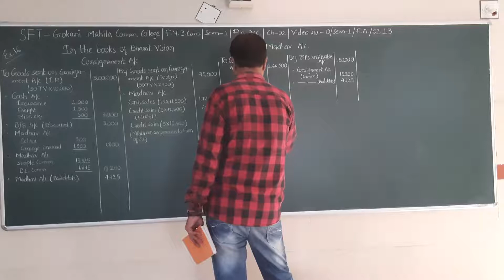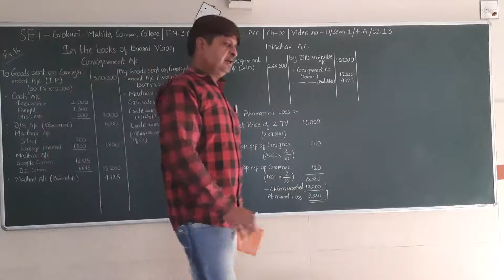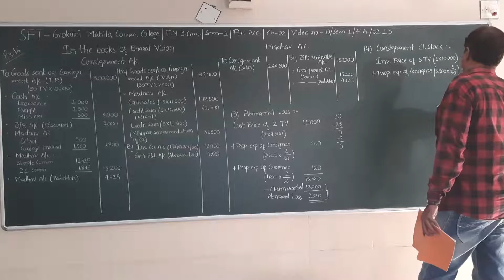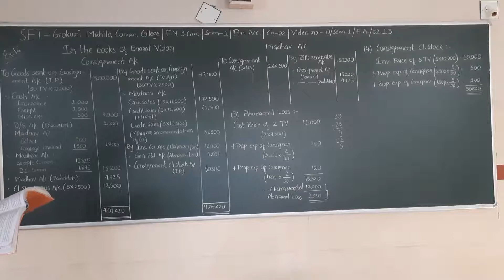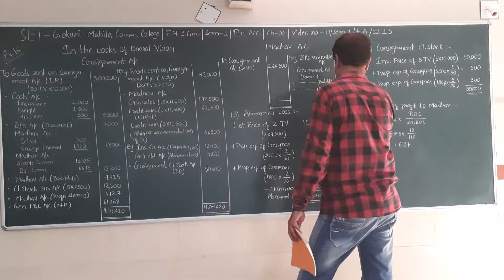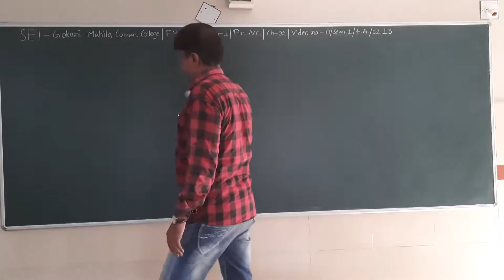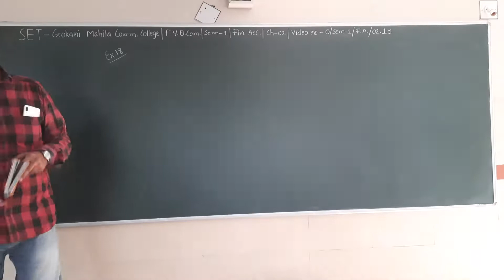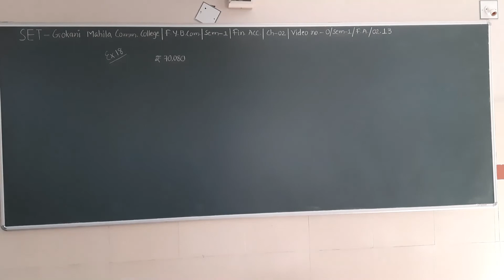SET - O/SEM 1/F.A./02.13